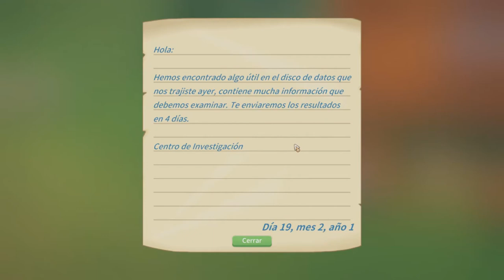Nuestros Primeros Animales /// My Time At Portia #18